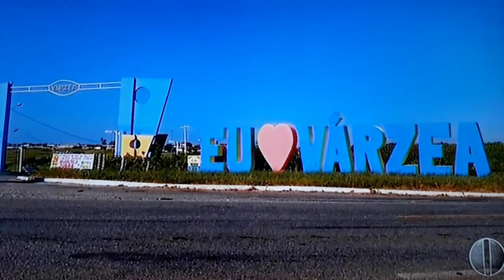Falta de gás de cozinha faz moradores usarem carvão para cozinhar em Várzea, RN